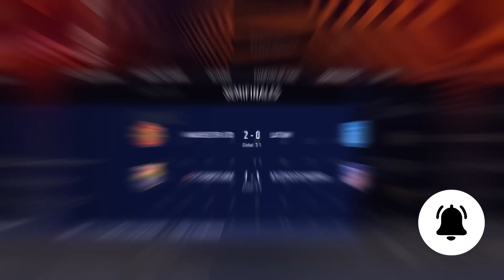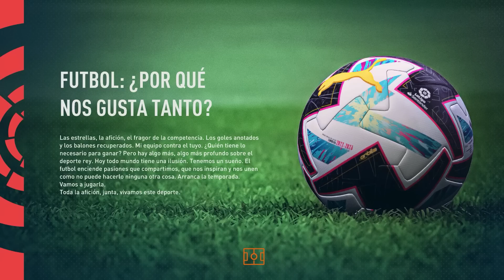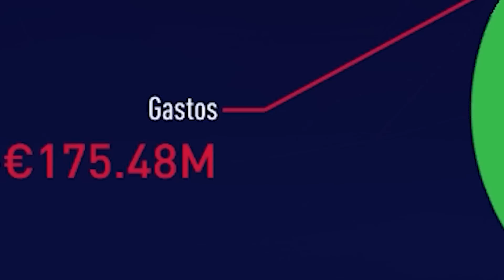RECONSTRUYENDO al BARCELONA FIFA 23 Modo Carrera LITE!!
Es muy díficil predecir el futuro del Barca, pero podemos hacer algunas especulaciones basados en los rumores alrededor del club.
En 5 años el Barcelona podría hacer cambios significativos en su plantilla los cuales intentaremos hacer HOY.

✔️𝗙𝗮𝗻𝗣𝗮𝗴𝗲: Andresan409YT